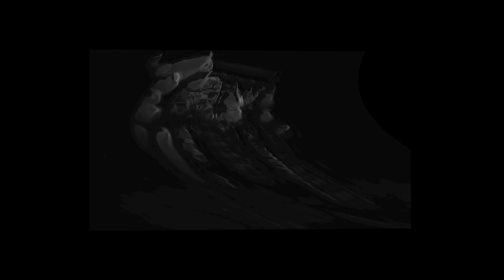SHATTERBREAK - overlord 1080p